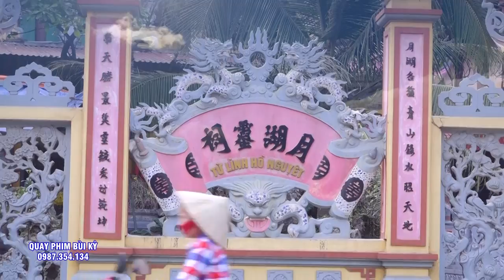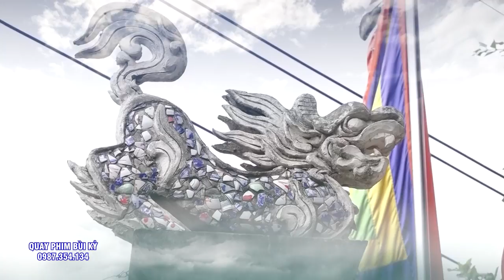Tam Vị Chúa Mường - Hầu Quá Đẹp - Đồng Thầy Tạ VĂn Sơn